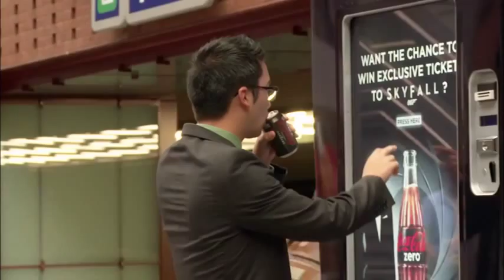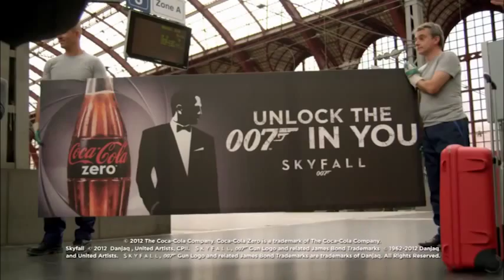Gamification, the new black | Darryn Van den Berg | TEDxPretoria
Having fun at work is as vital to performance and problem solving as getting enough sleep, says gamification guru, Darryn Van den Berg.  With only 9% of South Africans describing themselves “engaged” by their jobs, more game play could provide much-needed motivation.

Darryn is the visionary MD for the group PassionFor. He has been involved in pioneering new, alternative and effective learning & development solutions for over 13 years. Passion is his brand and persona and he thrives on living on the edge, innovating and causing change in business and life! He enjoys engaging and providing the platforms for effective interaction so that people are able to enjoy what they do.